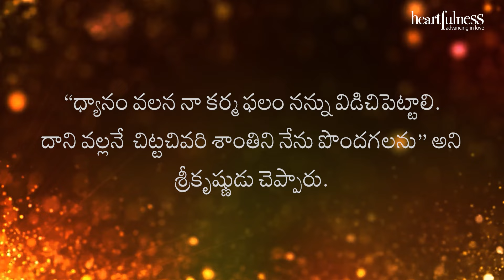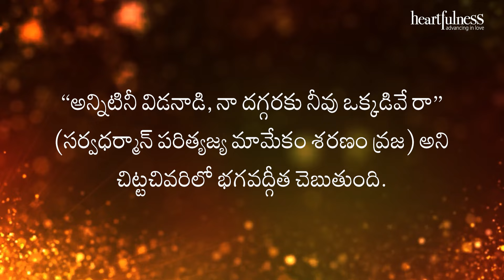అంతర్వాణి | దివ్యత్వానికి సేవ చేస్తున్న దివ్యత్వమది | Heartfulness Telugu | 21-05-2024